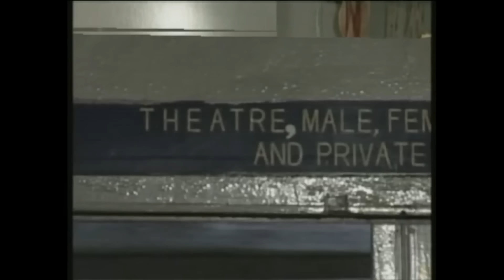This Is A Powerful Prayerful Movie That Will Melt Your Heart And Grow Your Faith - Nigerian Movies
Igwe (Pete Edochie) have been married for years without an heir and his wife Rose (Clarion Chukwurah) is ill by her misfortune, persuades him to take another wife of which he agreed to after so much pressure. What happens when Rose’s emotions begin to overshadow her?

First-ClassTV#nigerianmovies#CANADA#JAMAICA#USA#UK#TRINIDADANDTOBAGO#africannigerianlatestmovies#ruthkadiri247#Truelifestory